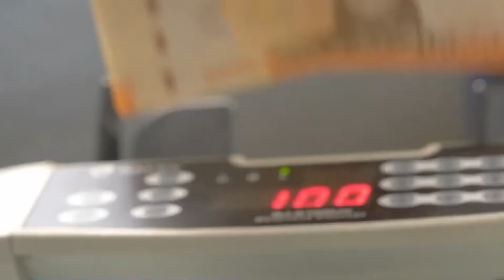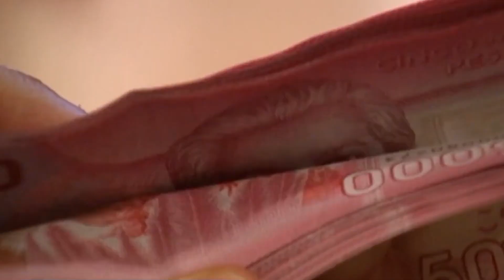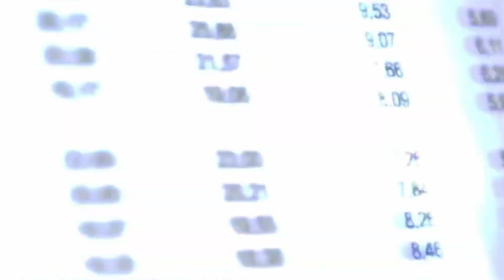Proyecto amplía levantamiento del secreto bancario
La iniciativa que presentaron diputados y diputadas del Frente Amplio propone perseguir la ruta del dinero del crimen organizado, ampliando el catálogo de delitos respecto de los cuales se puede levantar el secreto bancario en una investigación penal, con el fin de rastrear movimientos de dinero sospechosos.